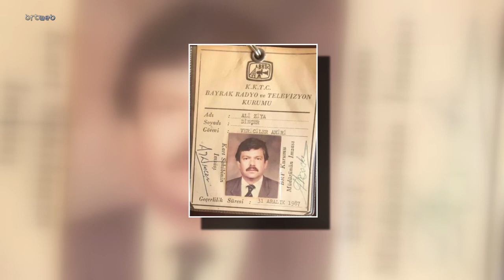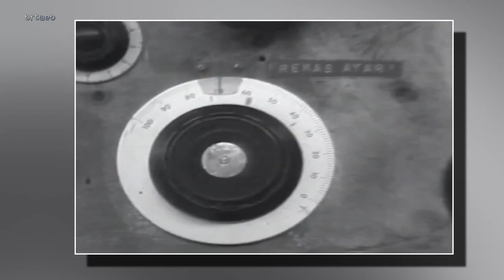O An 20.07.2022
O An  Ali Ziya Dinçer CBC'den Brt'ye Giden Yol 2 Böl.